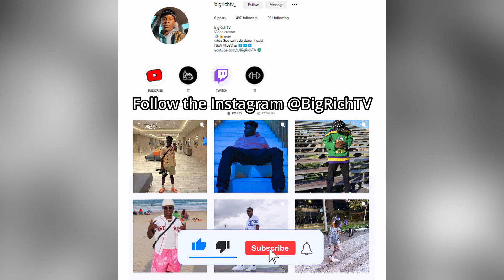DOES SIZE ACTUALLY MATTER | Public Interview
In this public interview, we tackle the age-old question: does size really matter? Watch to see what people have to say!